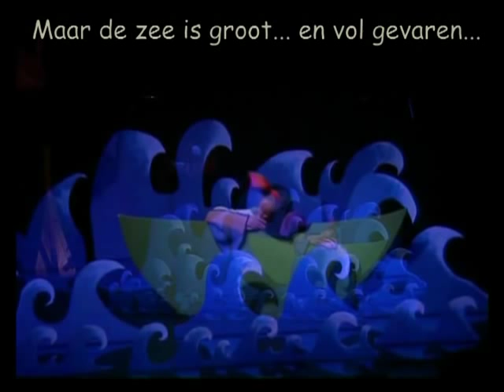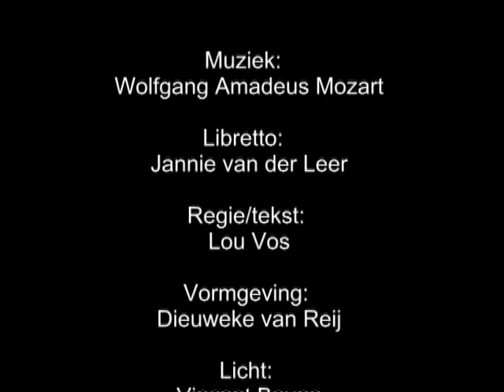Roos en het Rengras - Opera Tralala - Trailer.mp4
Roos en het Rengras is een opera voor peuters en kleuters van Opera Tralala op muziek van Mozart. Regie/script: Lou Vos, Libretto: Jannie van der Leer, Vormgeving: Dieuweke van Reij, Spel en zang: Pauline Verburg en Angus van Grevenbroek, Harp: Anke Anderson, Licht en techniek: Vincent Beune. Van de opera is een prentenboek verschenen. Info (Videobewerking / montage trailer Lou Vos /